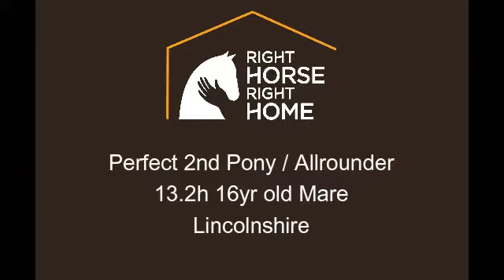Lottie Perfect 2nd Pony / Allrounder